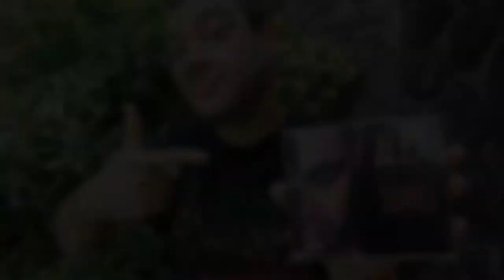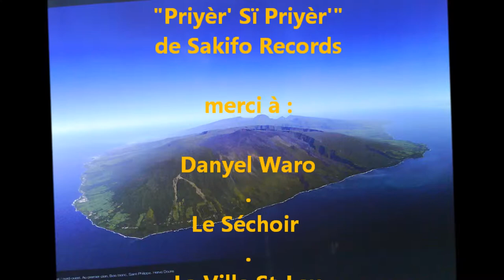Alex Sorres 2013 - priyèr' sï priyèr'. - Leu Tempo Fest. part 05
Leu Tempo Festival 2013
concert part 5 - priyèr' sï priyèr' -
album 2013  - priyèr si priyér
programmer au SAKIFO 2013